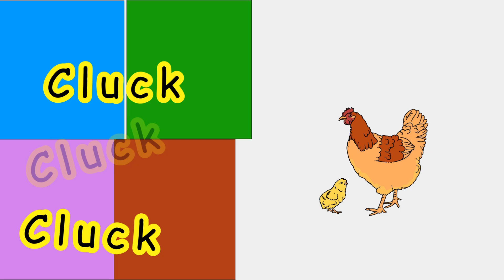The Animal Sounds song | The Sounds that animal make | animal sounds for babies|Nursery Rhymes #0023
The Animal Sounds song | Animal sounds for babies | Sounds that animal make | Nursery Rhymes

This animal song contains all the sounds of animals, like Cat, Dog, bird, owl, rat, duck, cow, pig, elephant, donkey, horse, lion, rabbit and many more. This song will be enjoyed by all the kids.